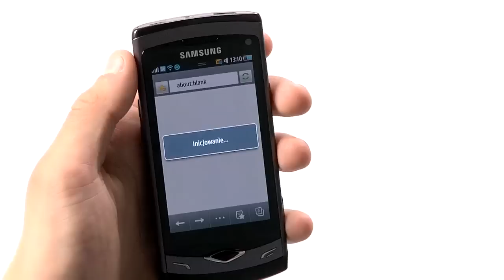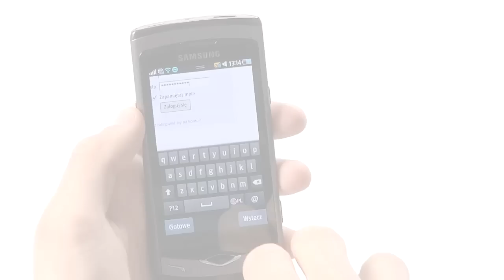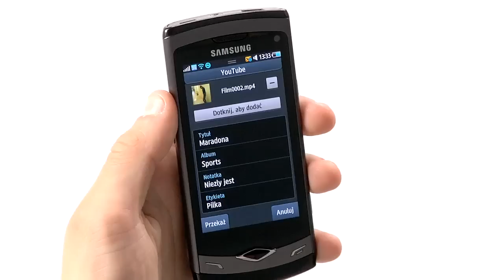YouTube w Samsung Wave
Jeżeli chcemy oglądać filmy z YouTube na ekranie Samsunga Wave należy skorzystać z dedykowanej aplikacji o tej samej nazwie, którą znajdziecie w menu głównym telefonu.